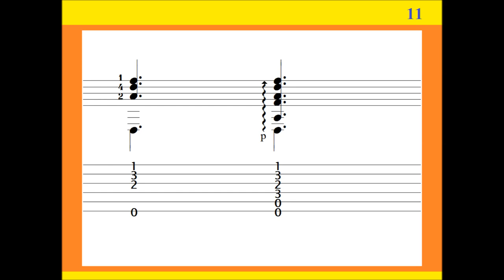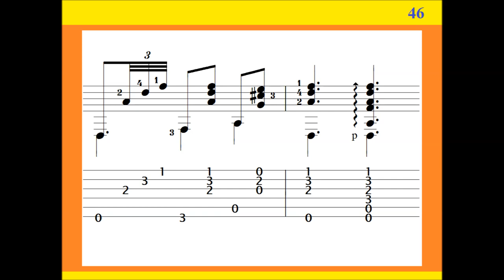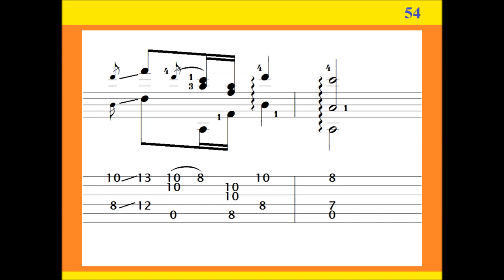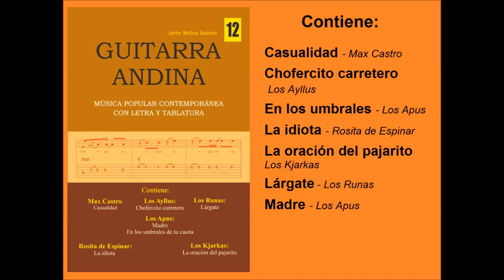LA DESPEDIDA - Yaraví / Raúl García Zárate / Tutorial completo / Guitarra Peruana Solista / Arequipa